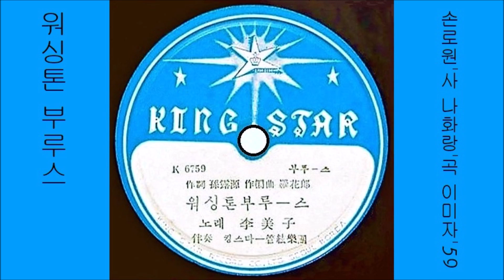워싱톤 부루스 Washington Blues 1959 이미자 Lee Mi-ja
K-pop 워싱턴 블루스 1959 이미자, 손로원 작사, 나화랑 작편곡
👍 앨범

이 노래는, SP [ 워싱톤 부루스／이슬비 나리는 길(이남순) ] [ 1959 킹스타 레코드 K6759A/B ]에 실려 있는 노래입니다.

👌 가사

라일락 꽃이 피면 오신다던 나의 그대
내 품으로 아니 오고 알링톤에 외로이
잠드신 그대 잊지 못하여
나만 홀로 울어야 하나
캐피탈 빌딩 위에 보슬비가 내리는
워싱톤 부르스여

코리아 전선으로 떠나가신 나의 그대
로맨스는 연기처럼 사라지고 쓸쓸히
그대 이름만 남아 있는
십자가 앞에 울어야 하나
유니온 정거장에 울며 헤진 그날 밤
워싱톤 부르스여